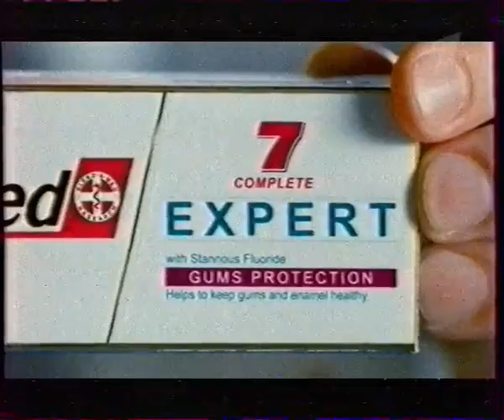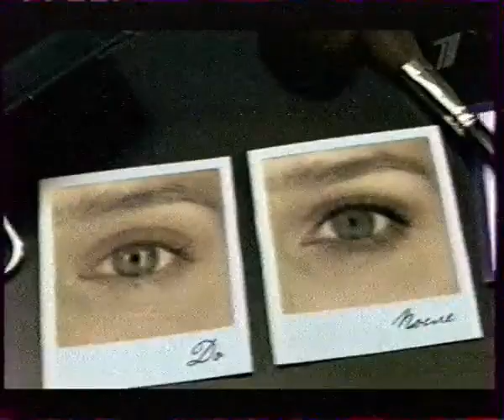Рекламный блок 1 канал 30 05 09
оспроизведение - Samsung sv-l625k
Запись(тв захват) - rombica pro analog